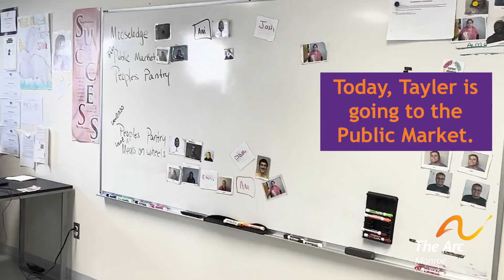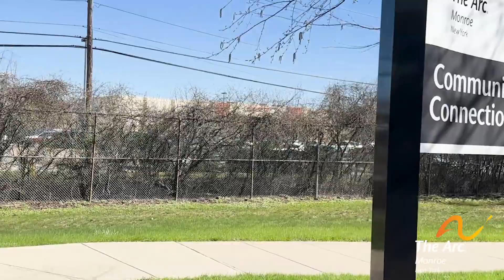On the Daily: Tayler, Community Connections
Curious about what a day is like at The Arc of Monroe’s Day Services? Follow Tayler as she goes throughout her day with Community Connections! And be on the lookout for more On the Daily videos to come.